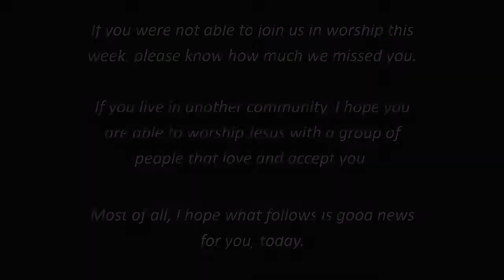Church as its own Politics